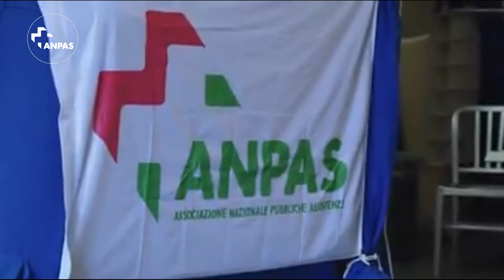Covid-19: il montaggio delle tende pre-triage dei volontari Anpas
I volontari Anpas di Vimercate hanno montato una struttura esterna al pronto soccorso per permettere al personale dell’ospedale di gestire al meglio l’afflusso dei pazienti per contrastare la diffusione di Covid-19